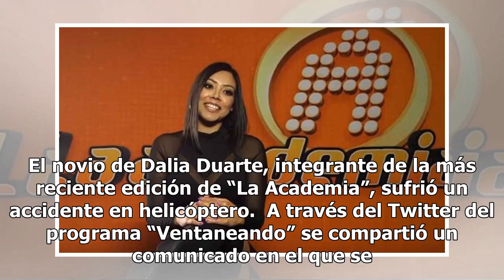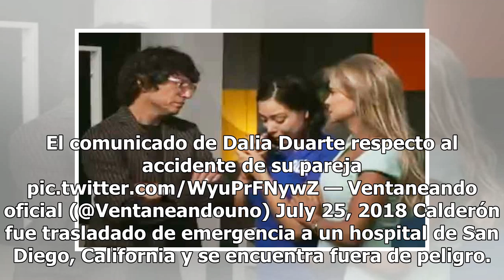Se accidenta helicóptero de novio de participante de 'La Academia'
El novio de Dalia Duarte, integrante de la más reciente edición de “La Academia”, sufrió un accidente en helicóptero.  A través del Twitter del programa “Ventaneando” se compartió un comunicado en el que se explicó lo ocurrido.  El señor Rafael Calderón Alarcón realizaba tomas de cine para su trabaj...